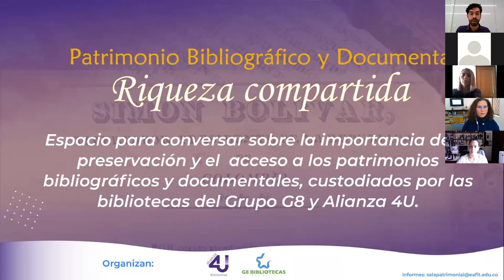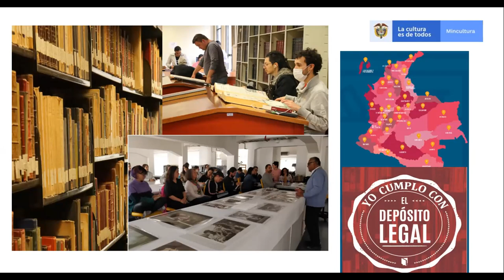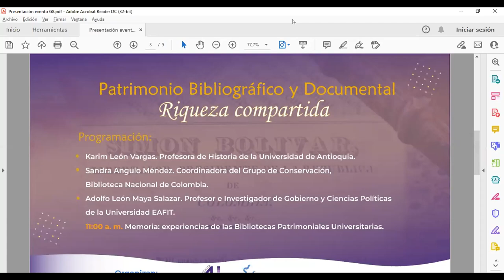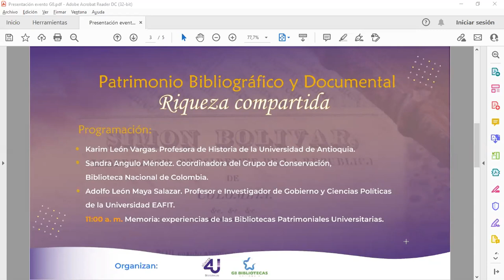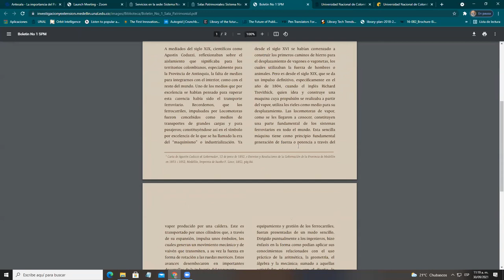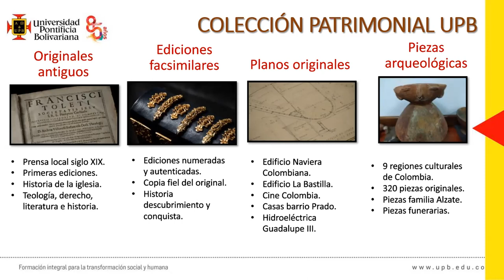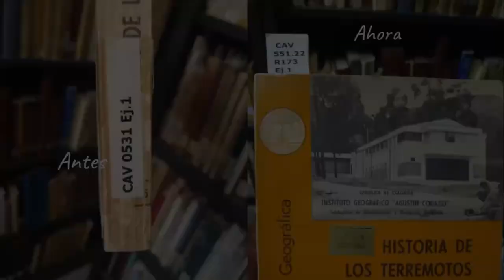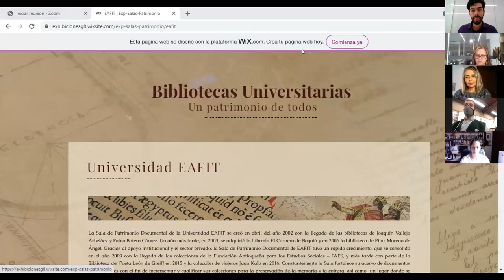Patrimonio bibliográfico y documental: riqueza compartida. Grupo G8 Bibliotecas y Alianza 4U.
Conversación sobre la importancia de la preservación y el acceso a los patrimonios bibliográficos y documentales, custodiados por las bibliotecas del Grupo G8 y Alianza 4U.

Con la participación de Karim León Vargas, Sandra Angulo Méndez y Adolfo León Maya Salazar y seis experiencias patrimoniales de: Universidad de Antioquia, Universidad Nacional sede Medellín, Universidad Pontificia Bolivariana, Universidad de Medellín, Universidad del Norte y Universidad Eafit.